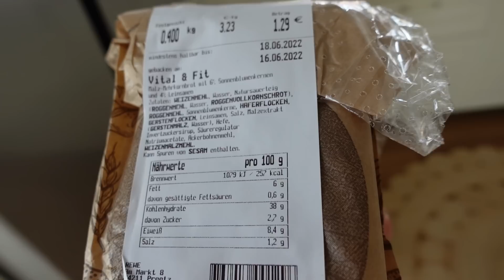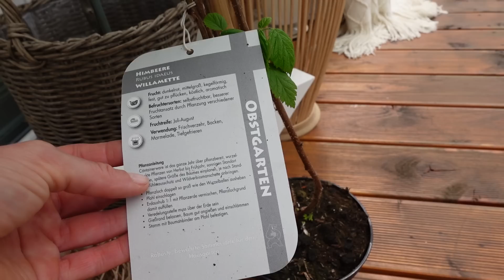MAX MACHT STRESS 🤬 XXL-VLOG 🌸 marieland Mama Life Vlog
Unsere Ausrüstung
► Kameras:
► Stative:
► Beleuchtung:
Studio Leuchten 5500K
► Videobearbeitung:
Magix Video Deluxe 2017